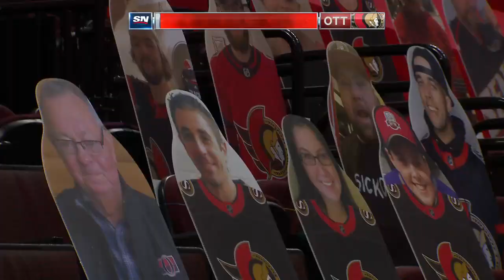NHL Game Highlights | Leafs vs. Senators – Mar. 14, 2021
Drake Batherson scored his 10th and 11th goals of the season and goalie Joey Daccord picked up his first career NHL victory as the Ottawa Senators defeat the Toronto Maple Leafs 4-3.